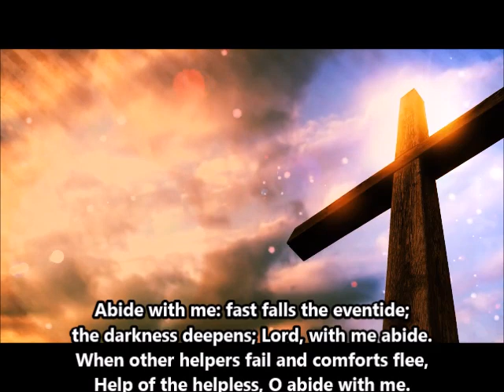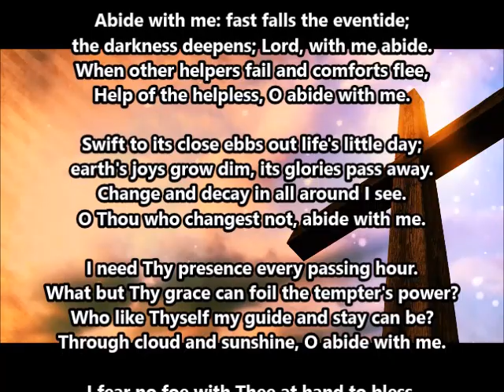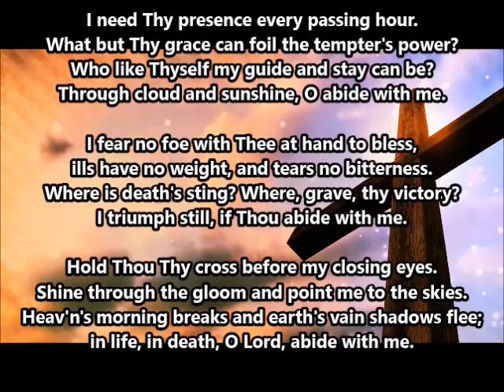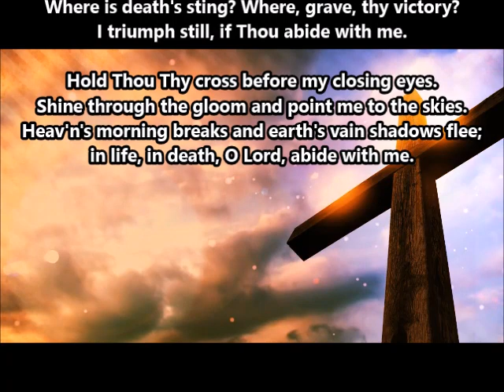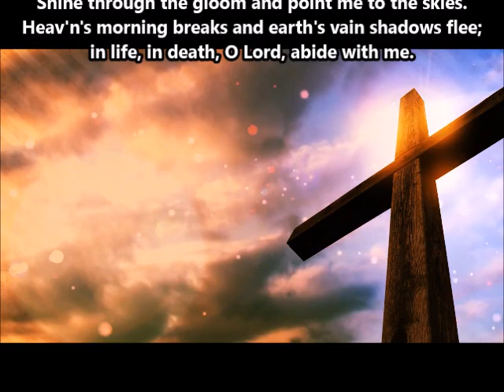Abide with Me